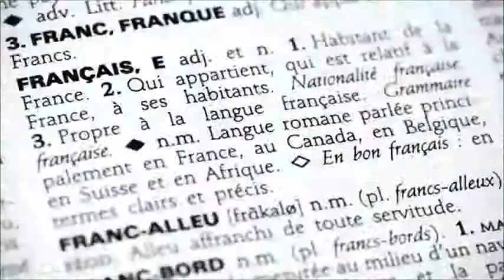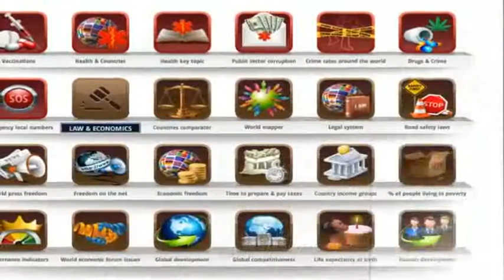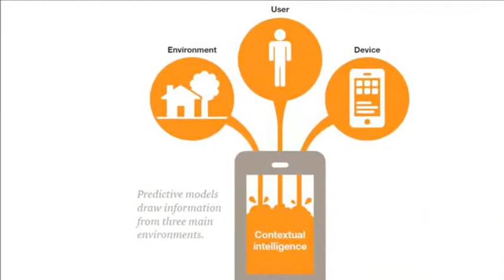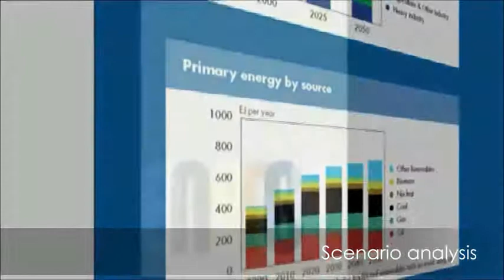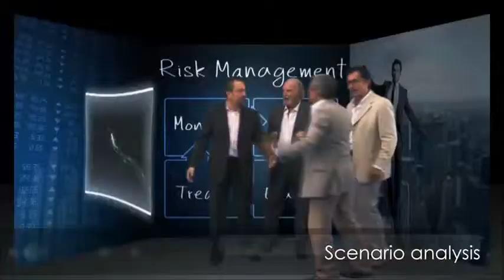Glocal World, Cultural Intelligence, Scenarios & Business Ethics